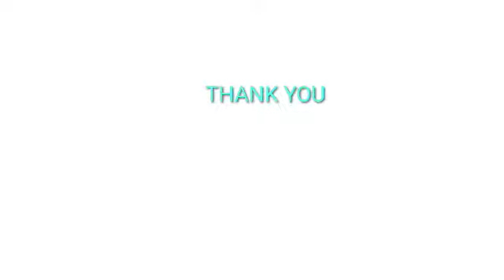നമ്മുടെ പാരമ്പര്യത്തിലേക്ക് മടങ്ങാം: തിരുഹൃദയ വണക്കമാസചരണം- വിശ്വാസ പരിശീലകരുടെ അനുഭവങ്ങൾ 2021June22